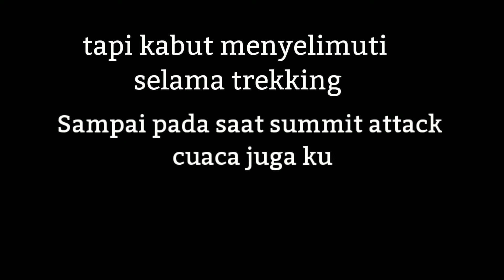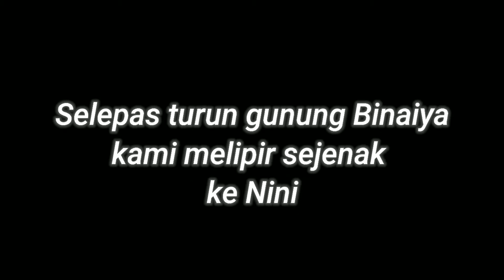Pendakian Gunung BINAIYA || 7 Summit Indonesia || Atap Kepulauan Maluku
Terima kasih